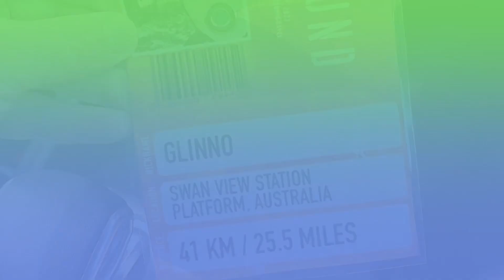Rebound gravel, Western Australia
6am, 1 June, First day of winter. rebound2024 followed by Mt Helena